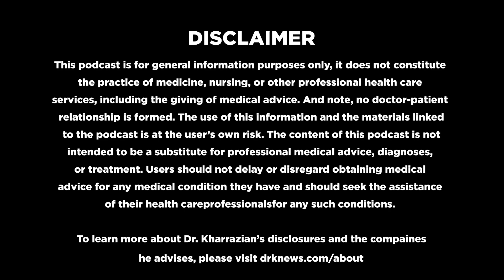How Hypothyroidism Affects Blood Sugar Stability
In this video, Dr. Kharazzian discusses how hypothyroidism impacts blood sugar stability. He goes in detail to explain the easiest ways to know when you have high blood sugar or low blood sugar issues.

Chapters
0:00 Introduction
0:11 In order to have energy throughout the day
0:42 Do you have a blood sugar issue?
1:04 The easiest ways to know if you have a blood sugar issue
3:52 What happens when you have hypoglycemia
5:00 Adrenaline
5:27 If you have Hashimoto's
5:45 People who get insulin surges
6:50 What happens when you are in a low thyroid state
9:02 Web of Hashimoto's